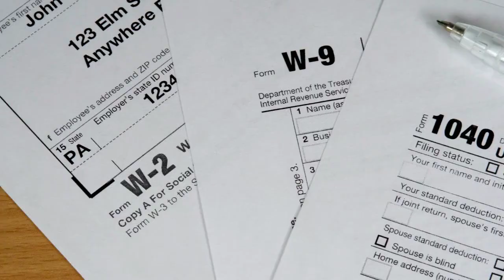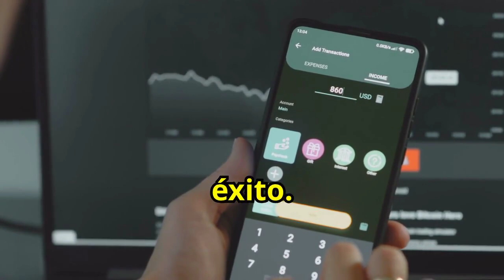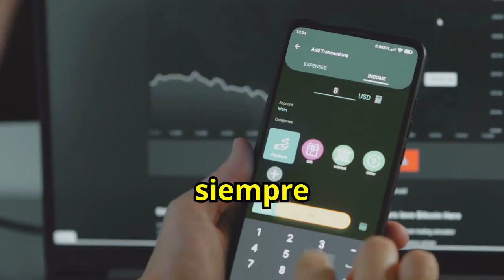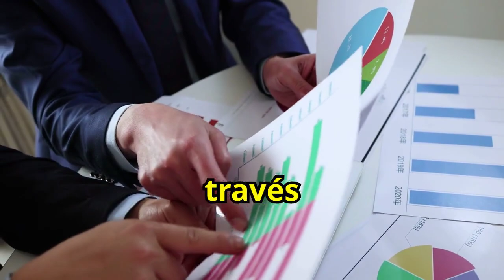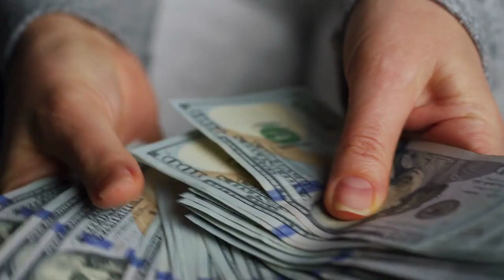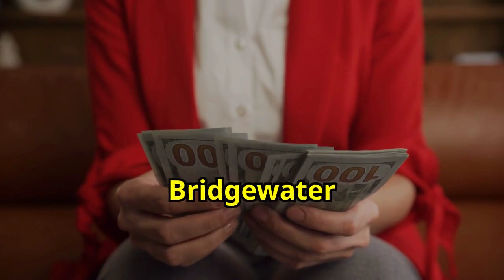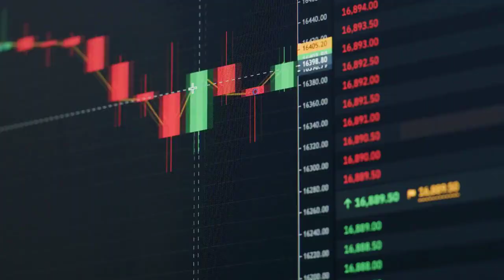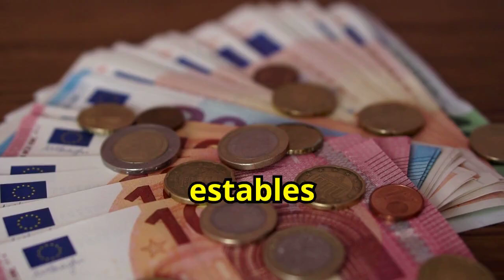12 MEJORES Libros de EDUCACIÓN FINANCIERA y DINERO para DOMINAR tus FINANZAS 🤑🤑💲💲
¿Quieres dominar tus finanzas y mejorar tu educación financiera? Descubre los 12 mejores libros sobre educación financiera y dinero que te ayudarán a gestionar tus ingresos, invertir sabiamente y alcanzar la libertad financiera. Aprende de los expertos en finanzas y aplica sus estrategias para transformar tu situación económica. No te pierdas esta guía esencial para seleccionar los libros clave que te llevarán al éxito financiero. ¡Domina tus finanzas con estos libros y cambia tu vida!

1)This video has no negative impact on the original works (It would actually be positive for them)
2)This video is also for teaching purposes.
3)It is not transformative in nature.
4)I only used bits and pieces of videos to get the point across where necessary.